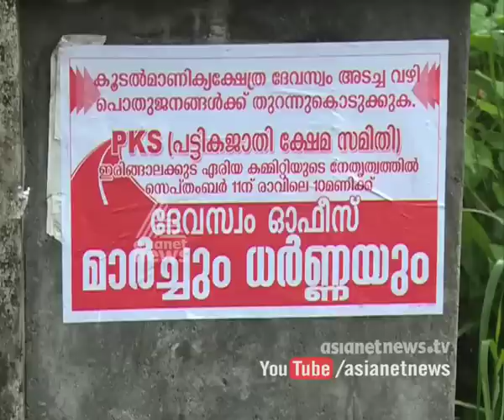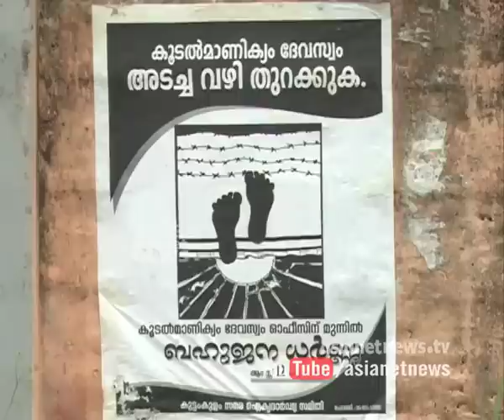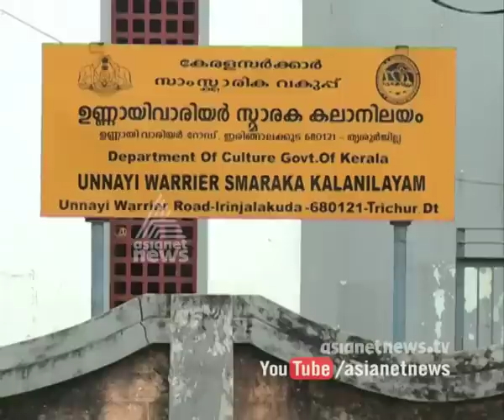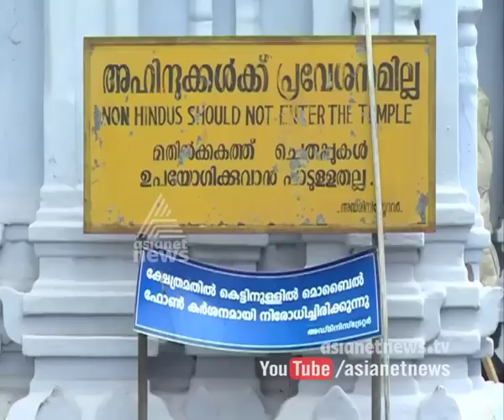Koodalmanikyam Temple Road closed : Kannadi 18 Oct 2015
കാലാകാലമായി പരിസരവാസികള്‍   ഉപയോഗിച്ചിരുന്ന റോസ് കൂടല്‍മാണിക്യം  ദേവസ്വം അടച്ചു

Koodalmanikyam Temple Road  closed by Devaswom  natives on Crisis